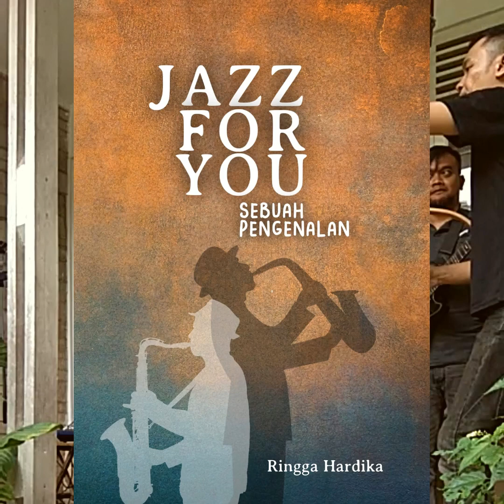Harry De Fretes live with Arfan Gates and Ringga Hardika at Book Launch "Jazz For You" - Jakarta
Book Launch "Jazz For You" - Sebuah Pengenalan

Bumi Mangga and Marthom Corner Jakarta

Harry De Fretes - Vocal
Arfan Gates - Guitar
Ringga Hardika - Upright Bass